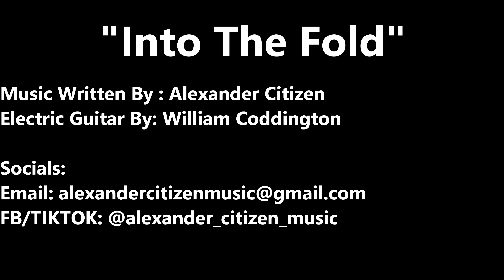Into The Fold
This is a theme song I created for the sole purpose of the journey of music, I hope you enjoy, please leave a comment and share if you enjoy, feel free to use it on any videos you create.